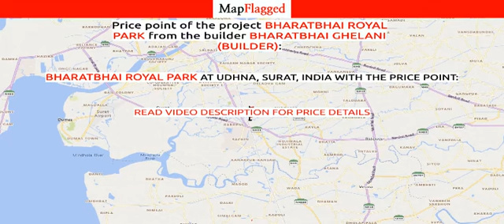Surat | Bharatbhai Royal Park by Bharatbhai Ghelani (Builder) at Udhna | MapFlagged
📚 Video Chapters:
0:00 Project Introduction
0:10 Project Price
0:15 Project Name
0:20 Project Address
0:25 Project Description
0:35 Project Amenities
0:40 Project Builder Description
0:45 Project Key Places
0:50 Subscribe to MapFlagged!

📣 Following is the detail of Bharatbhai Royal Park, a project by Bharatbhai Ghelani (Builder):
Introduction: Bharatbhai Royal Park, is a sprawling luxury enclave of magnificent Plots in Surat, elevating the contemporary lifestyle. These Residential Apartments in Surat offers you the kind of life that rejuvenates you, the one that inspires you to live life to the fullest. Bharatbhai Royal Park in Udhna is meticulously designed with unbound convenience & the best of amenities and are an effortless blend of modernity and elegance. The builders of Bharatbhai Royal Park understands the aesthetics of a perfectly harmonious space called ‘Home’, that is why the floor plan of Bharatbhai Royal Park offers unique blend of spacious as well as well-ventilated rooms. Bharatbhai Royal Park offers 4 BHK luxurious Plots in Surat. The master plan of Bharatbhai Royal Park comprises of unique design that affirms a world-class lifestyle and a prestigious accommodation in Plots in Surat.
Amenities: The amenities in Bharatbhai Royal Park comprises of 24Hrs Backup Electricity, Play Area and Pucca Road.
Location Advantage: Location of Bharatbhai Royal Park is a major plus for buyers looking to invest in property in Surat. It is one of the most prestigious address of Surat with many facilities and utilities nearby Udhna .
Address: The address of Bharatbhai Royal Park is Udhna, Surat, Gujarat, INDIA..
Legal Approvals: Legal approvals of Bharatbhai Royal Park comprises of SUDA.

🏥 Nearest Hospitals to this Project:
Om Shivam General Hospital
Parizal Hospital
Unn Hospital
Aditya Multicare Hospital
Siddharth General Hospital

✒️ Nearest Schools to this Project:
New Primary School
SDJ International School
Noon School
Abdul Rehman School
Famous Motor Driving Training School

🍕 Nearest Restaurants to this Project:
Aashish Restaurant
Coffee King - Vesu
Hilton Food Products
Seven Kings Food Fantasy
Sai Paratha

🚃 Nearest Train Stations to this Project:
Udhana Junction Railway Station-Aanjada Nagar
Western Railway Locoshed
Bhestan Railway Station
Sachin Railway Station

🏬 Nearest Shopping Malls to this Project:
Yogeshwar Shopping Centre
Vestige Marketing Bhestan DLCP
Shri Janki Shopping Complex
Vishwakarma Complex
Verma Shopping Center

🌼 Nearest Parks to this Project:
Navinchandra Mafatlal Garden
Bhestan Clock Garden
Shyamji Krishna Garden
Green Park Light Industries
Madhav Park

🎥 Nearest Movie Theaters to this Project:
Saraswati Cinema-Gabheni
Pushpak Cinema
Lajar Cinema
Parag Cinema
Poornima Cinema

☕ Nearest Cafes to this Project:
5 Star Coffee Cafe
Cafe Coffee Day
Helly & Chilly Cafe Surat
Art Cafe
De Villa Garden Restro Lounge

✈️ Nearest Airports to this Project:
Surat Airport
Bhavnagar Airport
Daman Airport

🏢 Nearest Stores to this Project:
Dixit Textiles
Heritage Stones
SRP
Skynet Technosys
Indian Plastic

➕ Nearest Doctors to this Project:
Dr Naimesh K Desai
Dr Manoj M Clinic
Dr Mahaveer Doshi
Doctor Jaikishan Wadhwani
Dr Divyesh I Vaidh